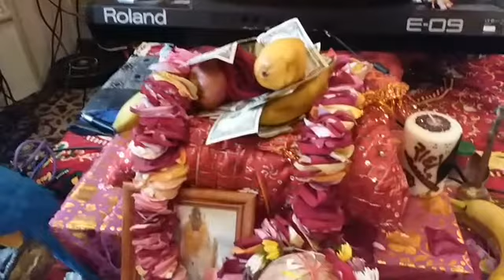Murlika Ji in US 2017 - Atlantic City Katha Day 05 - Part 01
Murlika Ji in US 2017 - Atlantic City Katha Day 05 - Part 01 - Captured Live on Ustream